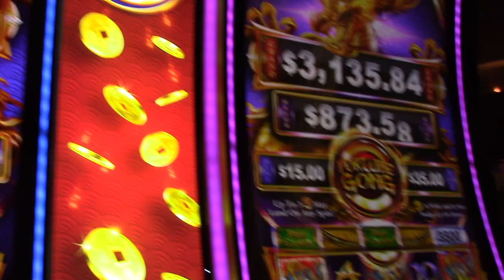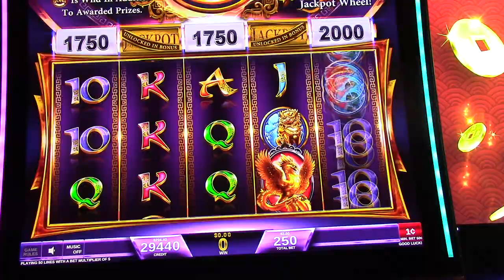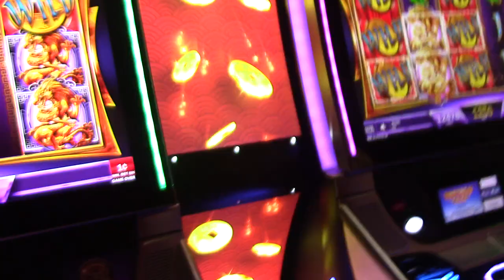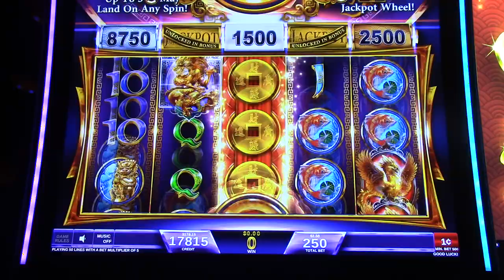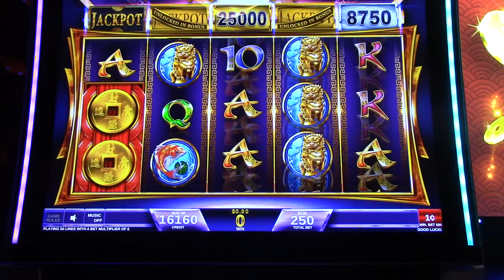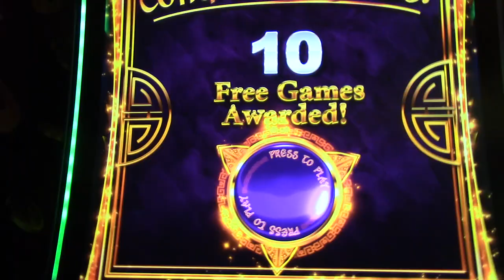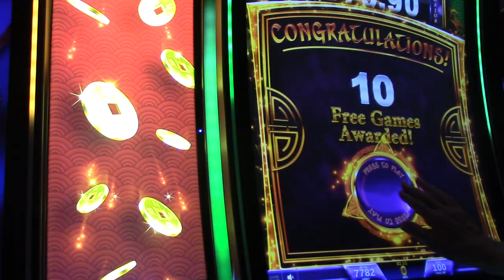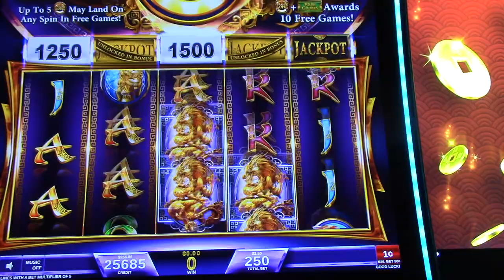Fortune Gong $2.50 a pull! Let's see the Gong!! Oh Please!!